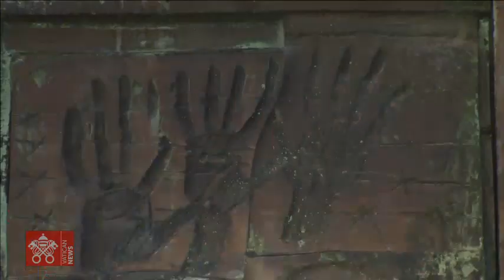Bratislava, Begegnung mit der jüdischen Gemeinschaft, 13. September 2021 Papst Franziskus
Bratislava, Slowakei, Begegnung von Papst Franziskus mit Vertretern der jüdischen Gemeinschaft auf dem "Rybné-námestie"-Platz